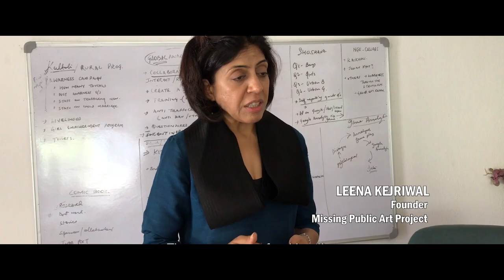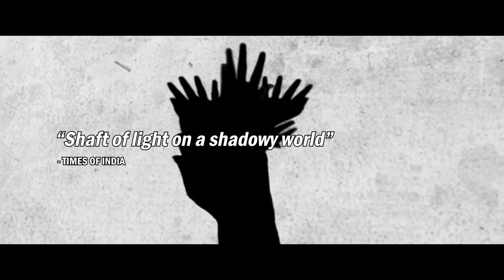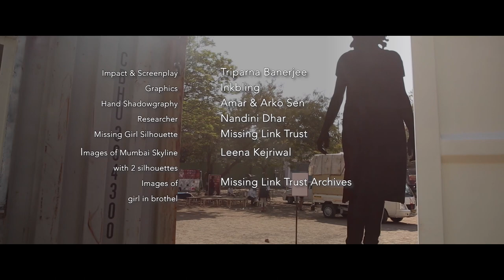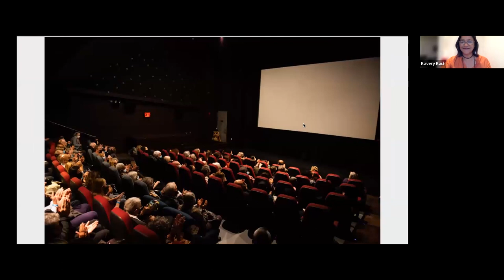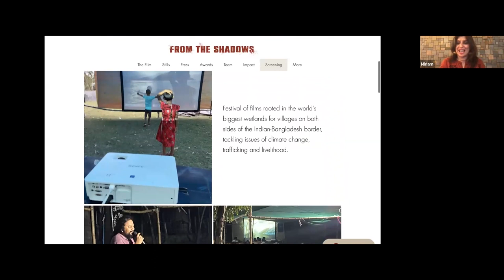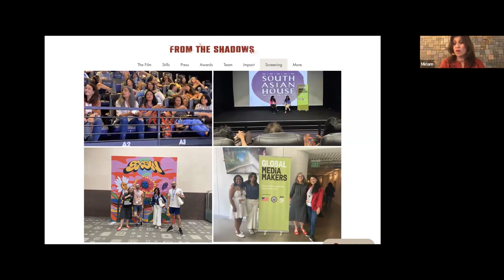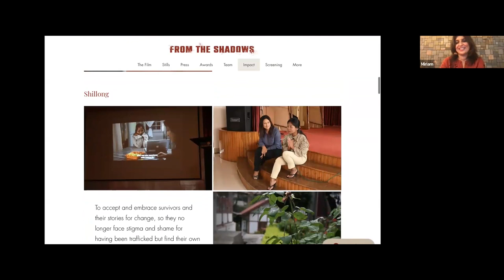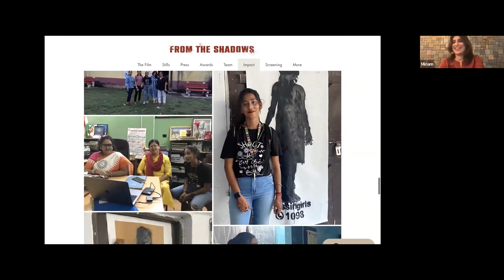Let's Talk with Miriam Chandy Menacherry and Kavery Kaul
On our latest episode of Let’s Talk,  Miriam Chandy Menacherry, Director/Producer/Writer of From the Shadows and Kavery Kaul, Director/Producer/Writer of The Bengali discuss how films can be used as a tool to create an impact on the communities our stories are based on and the importance of  taking back our films to the communities who are featured in our films.
Find out more about their films From the Shadows and The Bengali
Miriam Chandy Menacherry, Founder Director at Filament Pictures is known for her brand of socially conscious films. Her recent award-winning films are From the Shadows Missingirls (2022), The Leopard’s Tribe (2022). She served as jury member on the IDA awards (USA), Kashish LGBTQ Festival and IDPA Awards. Alumnus of IDFA Academy and one of 18 fellows selected in the first cohort of the Global Media Makers Fellowship by Film Independent and US State Department of Education and Cultural Affairs. She recently won the Hatched Grant 2023 by Chicken & Egg Pictures (USA) for Impact screenings for her feature documentary From the Shadows.

Kavery Kaul’s award winning documentaries reframe who “we” are and challenge the nature of belonging. The founder of riverfilms, her works have been featured at DOC NYC, Telluride, London, and other major festivals. THE BENGALI was released theatrically. CUBAN CANVAS premiered at the Kennedy Center (DC). Restored by the Academy Film Archive and the Women’s Film Preservation Fund, ONE HAND DON’T CLAP premiered at the Museum of Modern Art (NY). The recipient of a Fulbright Fellowship and a New York City Proclamation of Excellence, her highly-acclaimed TEDx Talk speaks to the power of storytelling to connect people across divides.